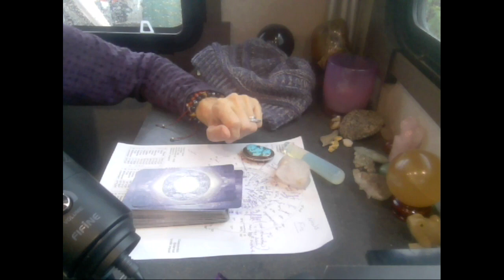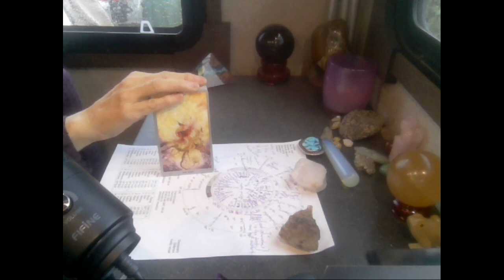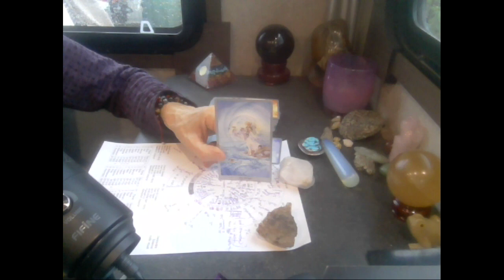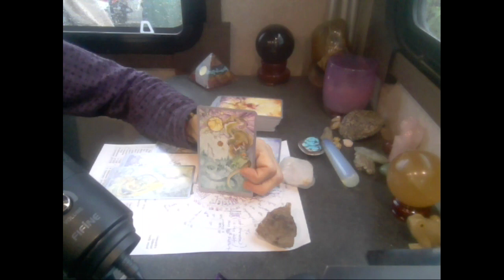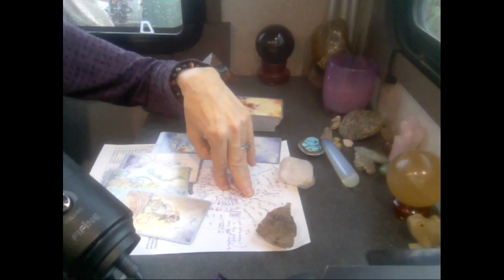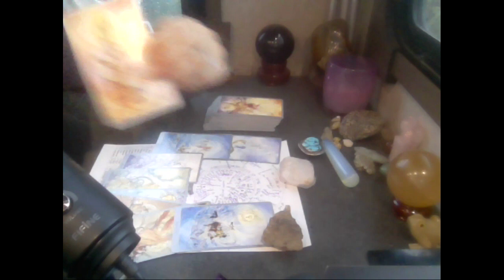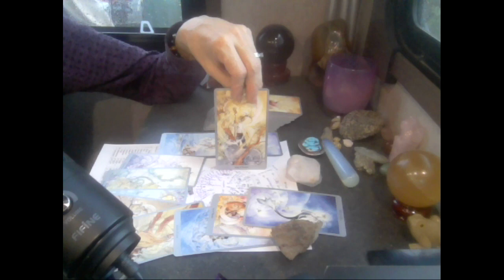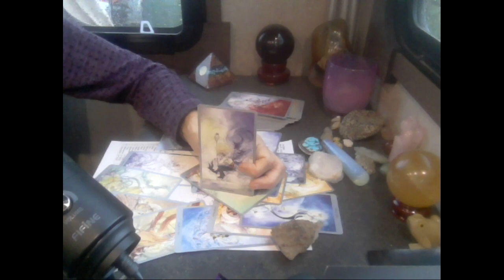Joe Biden, 46th President of the United States January 06 2021, Naming and Transition Process,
Joe Biden, 46th President of the United States January 06 2021, Naming and Transition Process, I use Joe Biden's Natal chart to look at how he may transition in to the Office of President of the United States. Currently Donald Trump is the 45 president of the United States. Donald Trump at this time is not allowing transitions to take place. Will this result in a charge of obstruction of justice? It seems that the rules during this presidents administration had nothing to do with they way things of the past have been done...